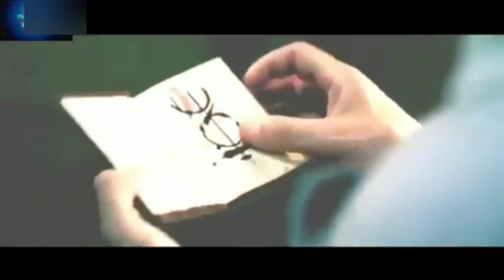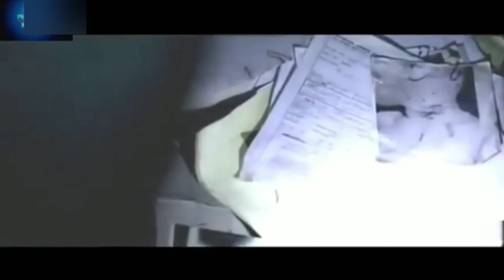Phim kinh Dị 2020 ,ÁC QUỶ |PHIM BOM TẤN 2020 |PHIM CHIẾU RẠP| PHIM HAY 2020.